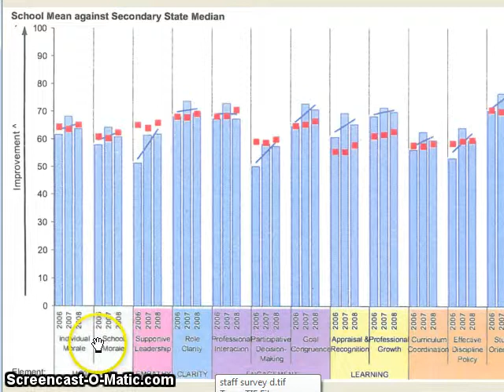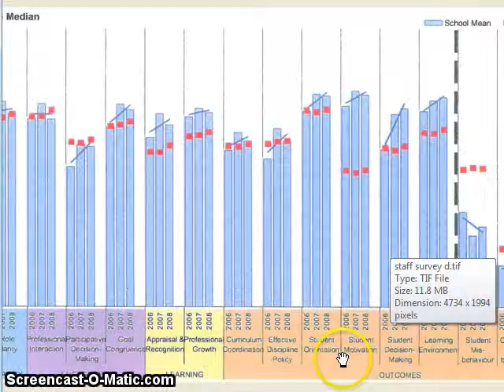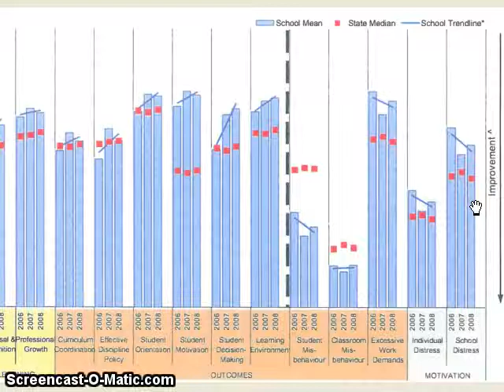Staff Survey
Staff Survey at a School